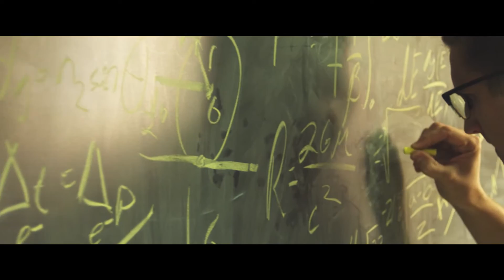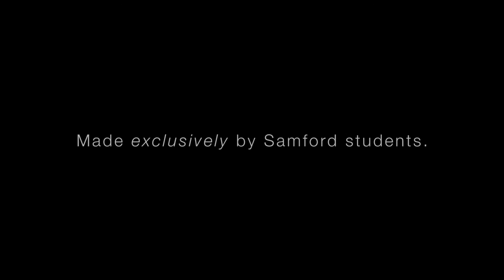The Samford Experience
We know what it's like to face a future of uncertainty. But Samford is a place where you can be nurtured in your skills, encouraged in your passions and propelled out into the world to impact it.